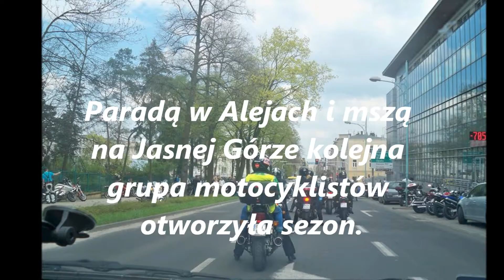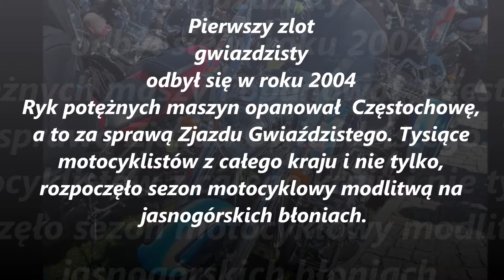Zlot gwiazdzisty Częstochowa